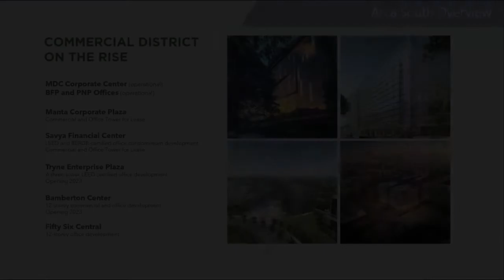Spacious 2 Bedroom Condo for Sale in Gardencourt Residences Arca South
Condominium/Apartment Type: Residential Condominium
Number of Bedrooms: 2
Number of Bathrooms: 2
Unit Size in sqm: 141 sqm.
Number of Car Parking Spaces: 1
Unit/Floor Number: 10
Tower: Narra